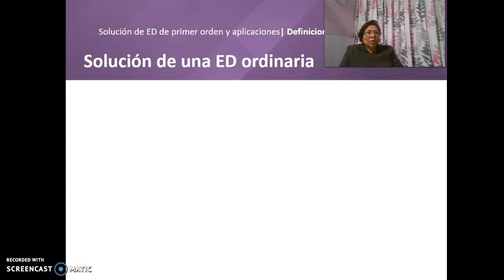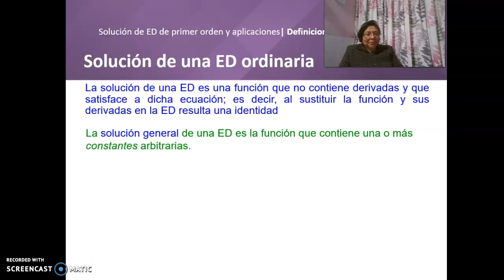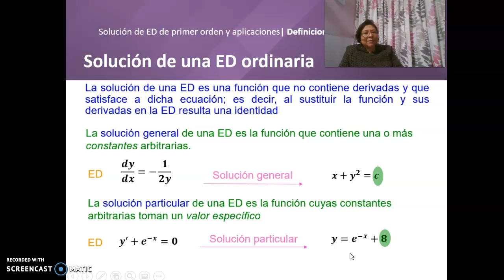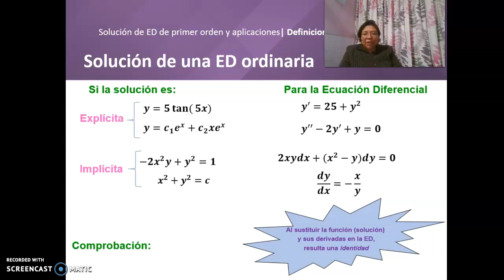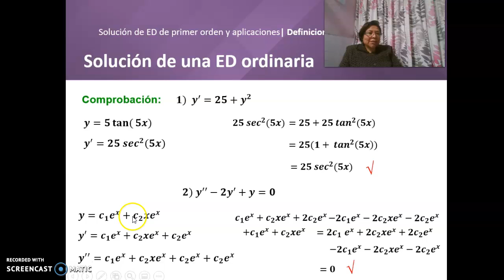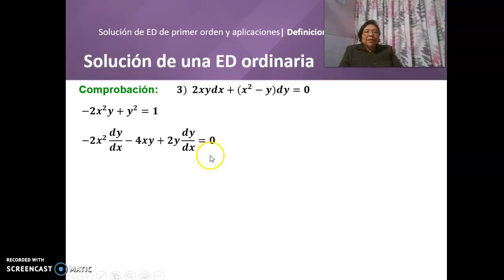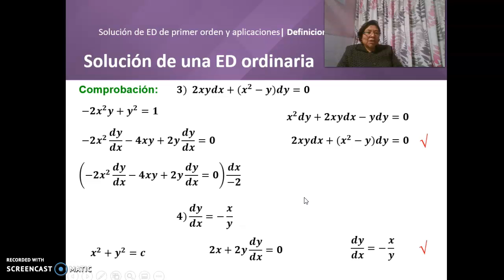Solución de una EDO